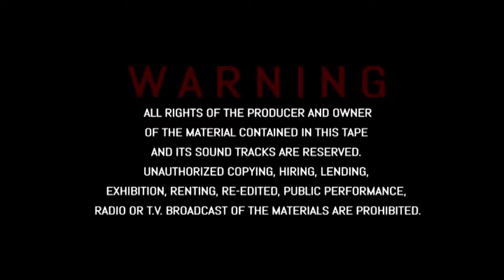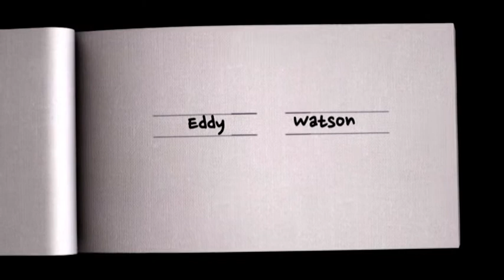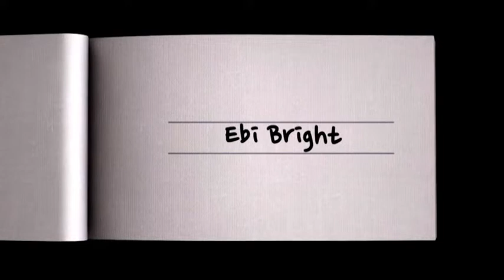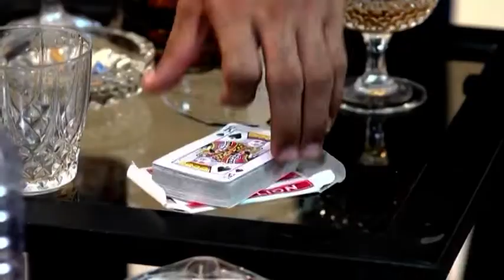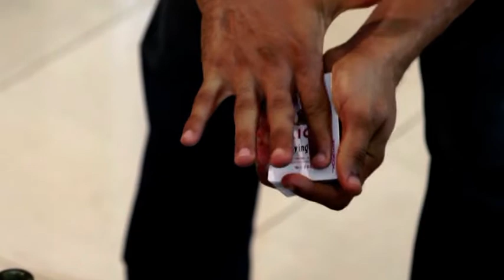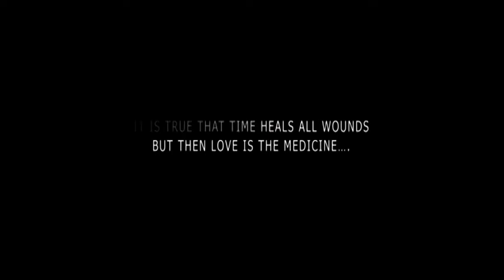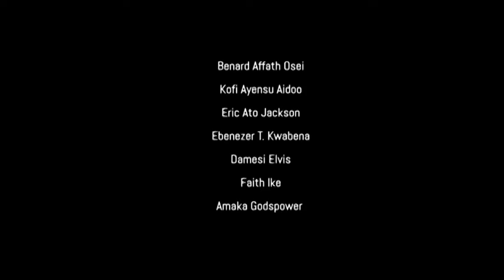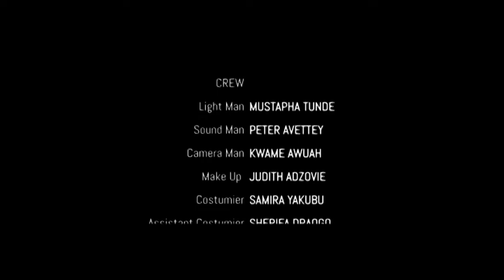YOU MAY LEAVE THE BRIDE - Best Of Majid Michael, Roselyn Ingisah, Eddie Watson, Christina Ekeh,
Marriage is not about the wedding, It's about the years of growing together and as individuals and not giving up on one another.